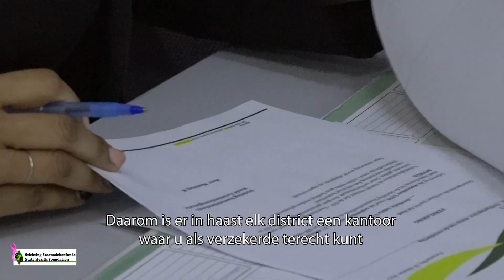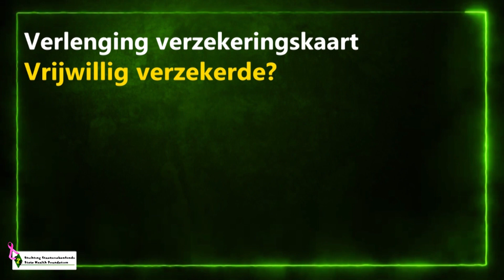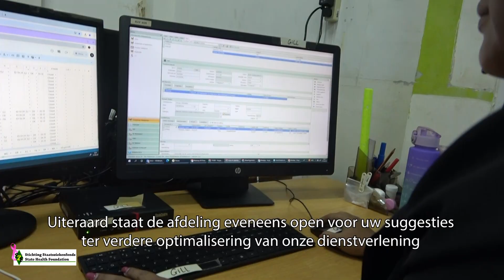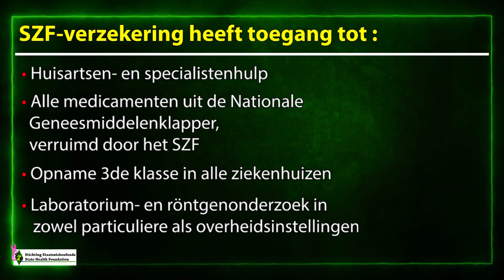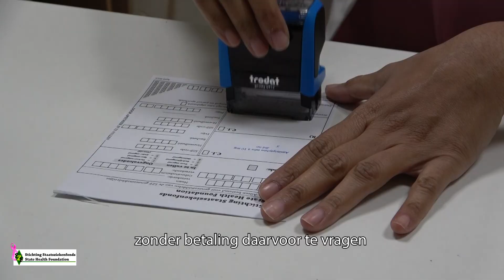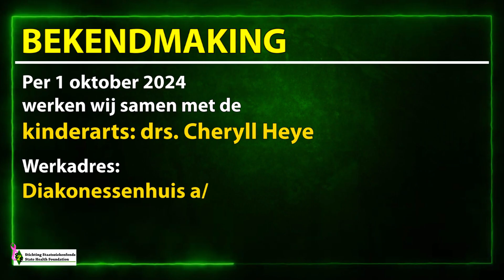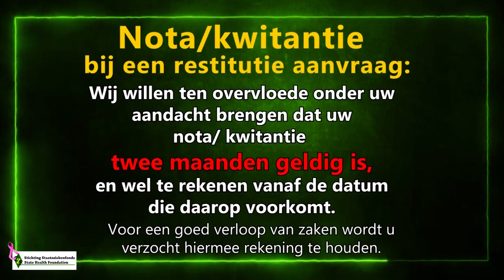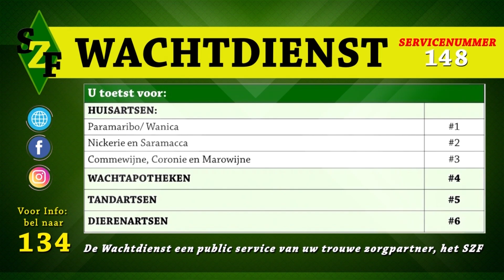SZF Magazine:Voordelen SZF verzekering (18-10-2024)